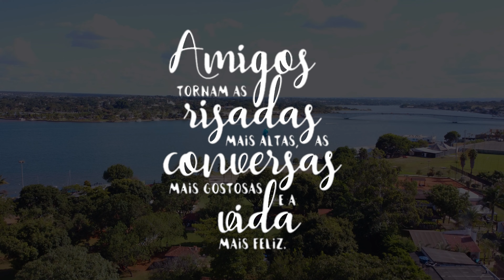80 Anos Tio Fernando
80 Anos Fernando Pineiro em 04 de Abril 2022
**Comemorado em 02 de Abriel de 2022**
Brasília DF
Brasil